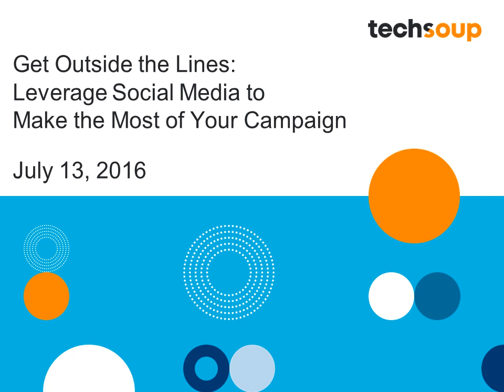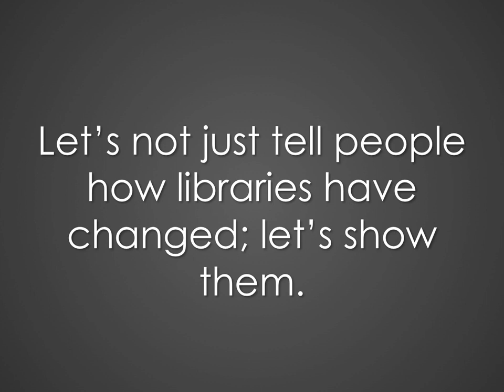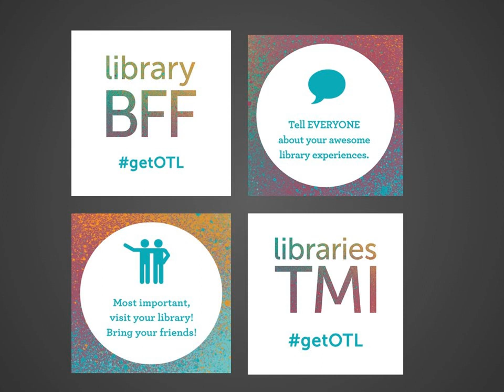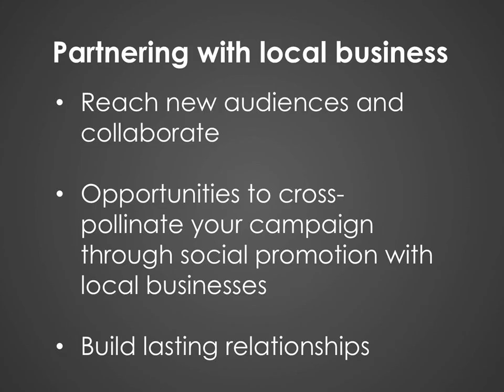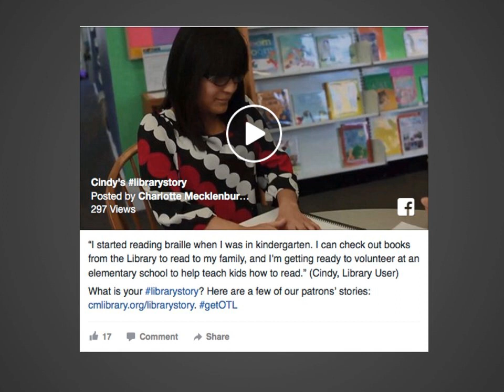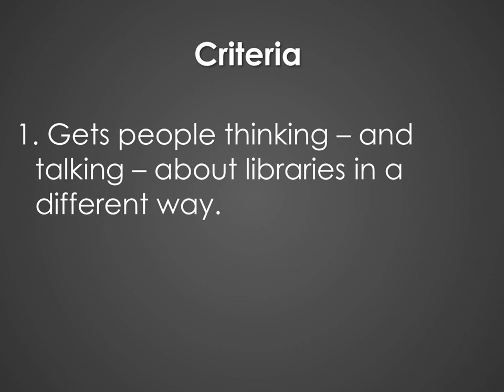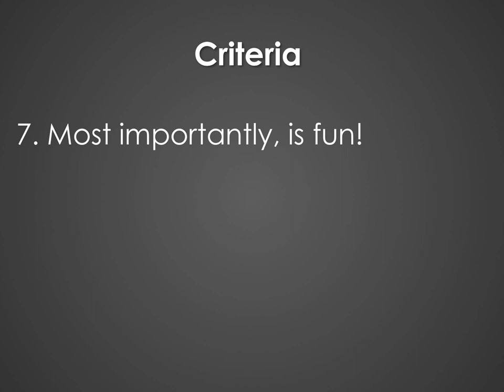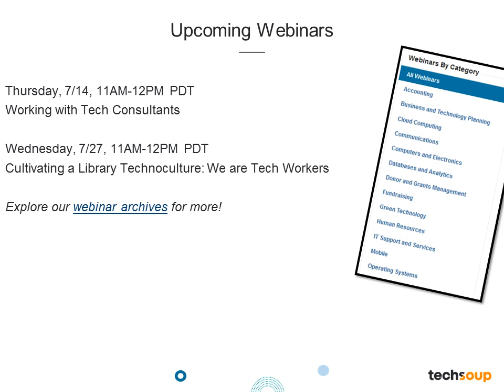Webinar - Outside the Lines: Leverage Social Media to Make the Most of Your Campaign - 2016-07-13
Libraries are dynamic centers for engagement that help everyone in your community be their best. To shift perceptions, we need to demonstrate how the library is more relevant than ever before. Let's not just tell people how libraries have changed; let's show them.

Watch this free webinar to learn about Outside the Lines a weeklong celebration demonstrating the creativity and innovation happening in libraries. Whether your organization is large or small, academic or public, you can participate by hosting at least one event or campaign that gets people thinking – and talking – about libraries in a different way. Get a deeper understanding of effective grassroots library marketing by exploring examples of how libraries have used this international initiative to build community and shift perceptions. Discover how you can leverage social media to make the most of your Outside the Lines experience and reach new audiences.